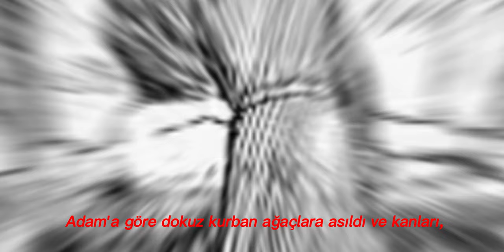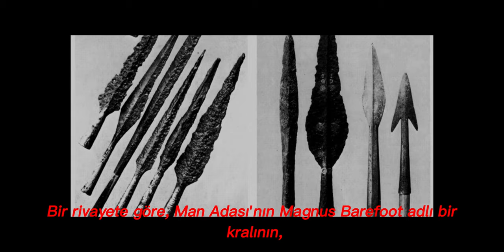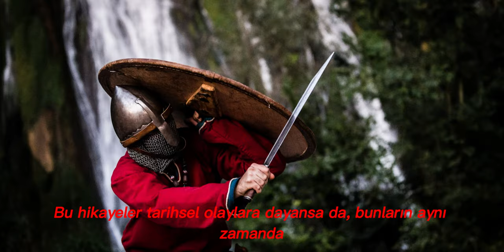DARK SIDE OF VIKINGS - VIKING VALHALLA: The Brutal Facts of Human Sacrifice!!!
There are vikings in the 9th video of the Civilizations with Human Sacrifice series. Reveal the Crazy Facts of the Vikings about human sacrifice in this engaging video about how the Human Sacrifice rituals are performed.

I will be posting  with you some of the most interesting Crazy Facts ı have come across from various topics in my videos, if you Like it and Enjoyed it please Share it with your Family and Friends for your Support.